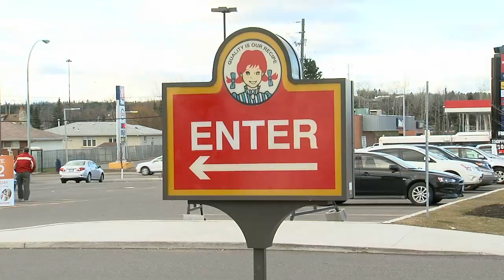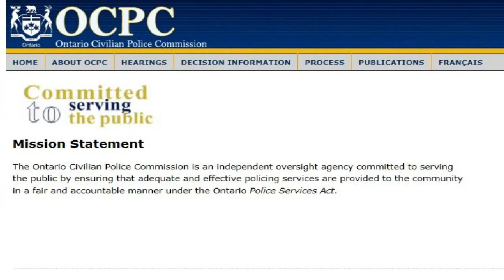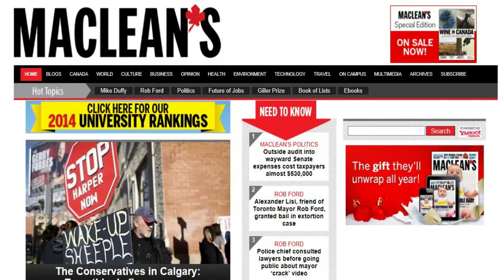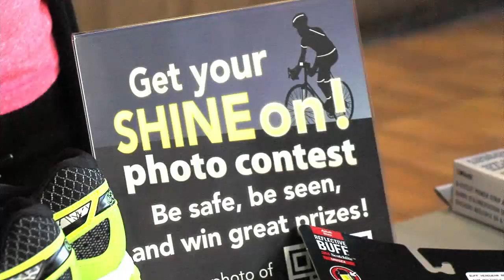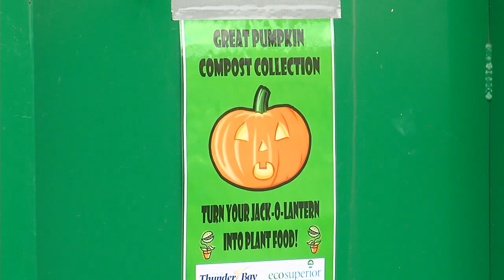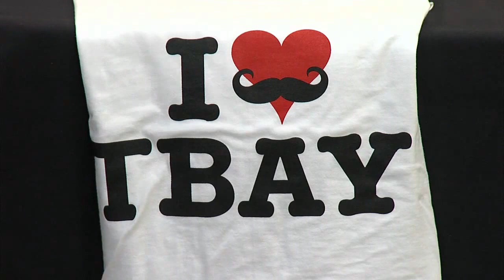TBT Newshour - November 1, 2013